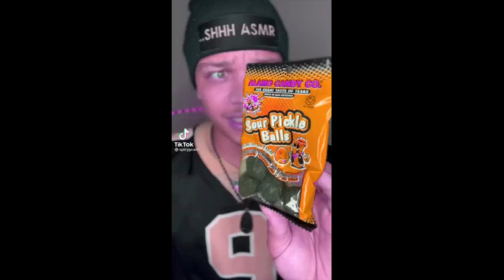The last one got me Sour Pickle Balls in Luig Group